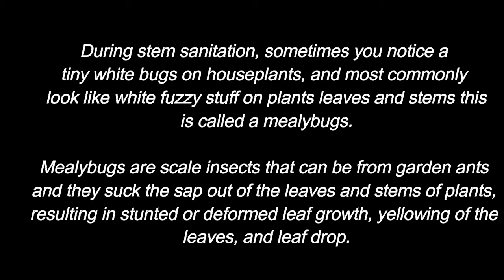Banana Stem Sanitation - Mealybugs Elimination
To get rid of mealybugs we need to execute stem sanitation of bananas